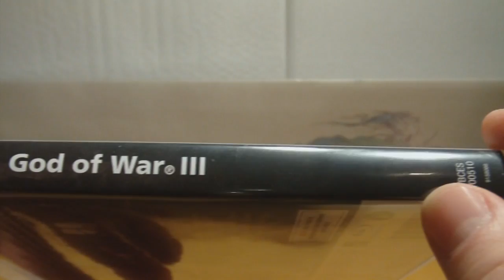God of War III [PS3]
3. Teil der epischen Reihe!